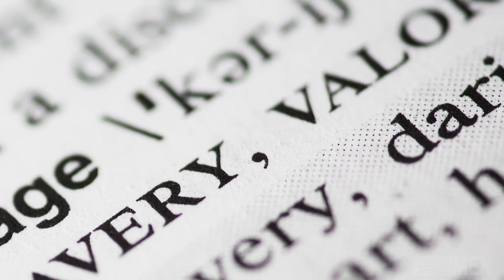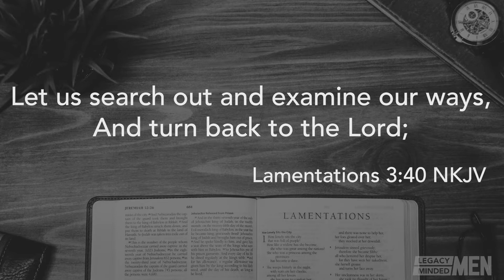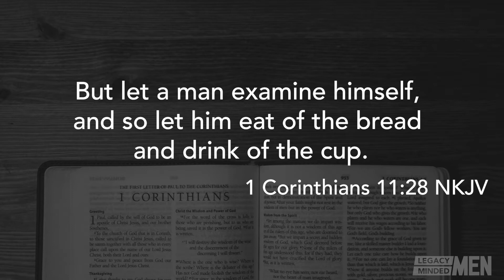Be Courageous to Look Deep Inside You | Bill Paige | Ep 322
What an incredible God we serve. When was the last time you examined your relationship with Him? Listen in to this week's Legacy Lesson with Bill Paige to hear what he has to say about the importance of Looking Deep Inside Yourself.

Legacy Minded Men is your discipleship resource center with materials that engage, equip and encourage men to build a Christ-centered legacy.